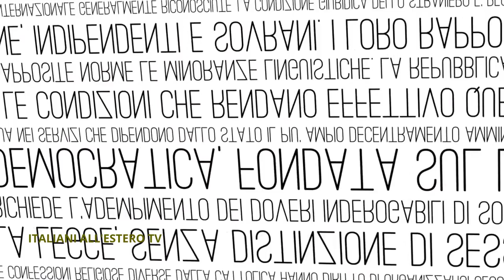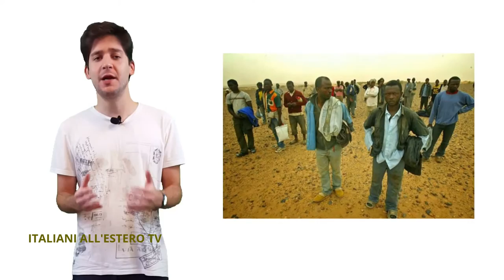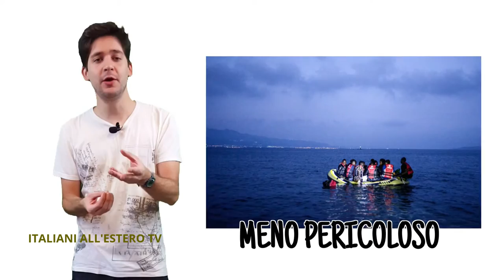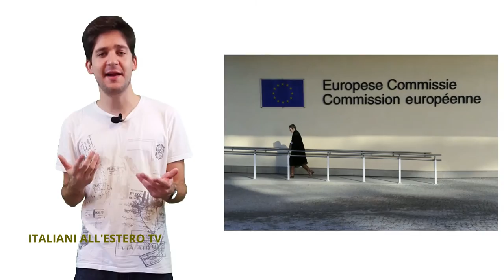Immigrati: perché tutti ora? - ITALIANI ALL'ESTERO TV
Video scritto e ripreso nel mese di ottobre 2015.
La scorsa estate l'afflusso di immigrati in Europa è esploso. Oltre agli arrivi in Italia e in Grecia a cui siamo abituati, si è aperta una nuova rotta nei Balcani, che ha generato delle frizioni tra gli stati europei su come gestire questa enorme massa di persone in arrivo. Vediamo le ragioni di questo fenomeno e come ha reagito l'Europa.